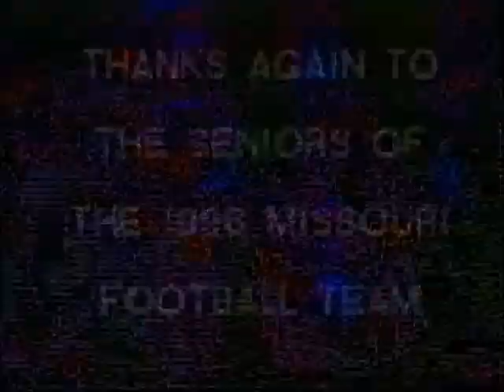1996 Missouri Football Highlights